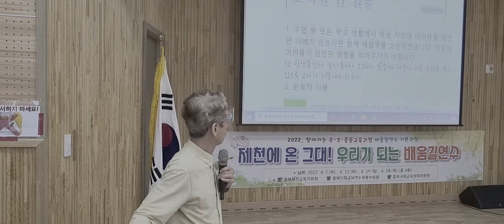교직의 어려움 교총 설문조사